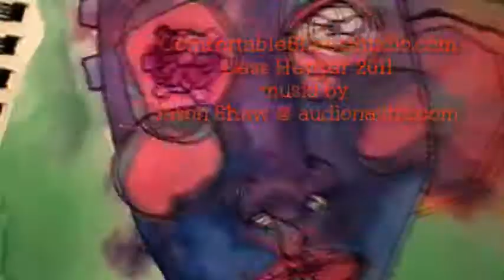Automatic Drawing: Stop the Nonsense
A little automatic drawing.

Drawn with a medium Kaweco Sport fountain pen loaded with Noodler's Bullet Proof black ink.